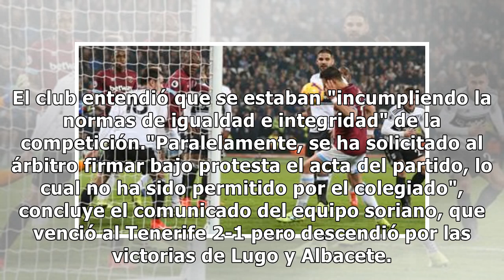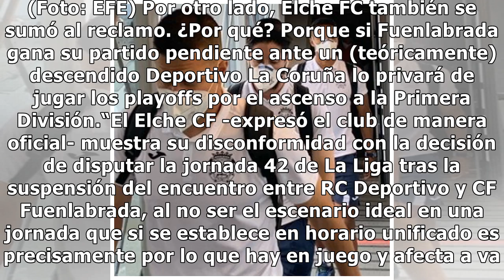Coronavirus, suspensión y una definición con escándalo en el fútbol de España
La definición de la segunda división del fútbol español quedó envuelta en un escándalo. La suspensión del partido por la última fecha entre Deportivo La Coruña y Fuenlabrada, por 12 casos de Covid-19 en el conjunto madrileño, generó una catarata de protestas porque el resto de la jornada se disputó ...